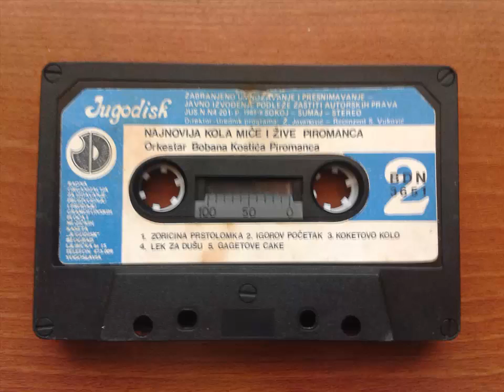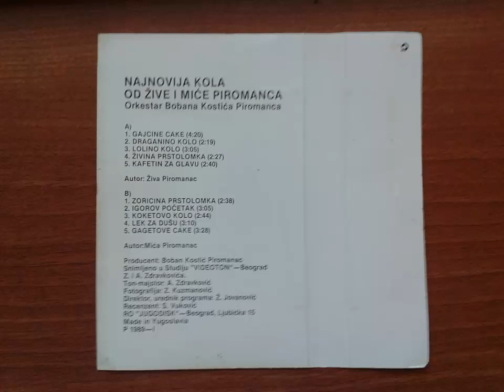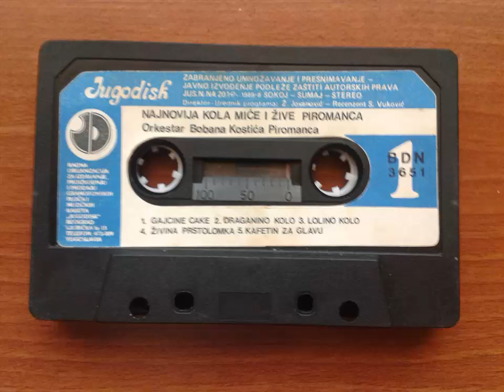Najnovija Kola od MICE I ZIVE PIROMANCA Orkestar Bobana Kostica Piromanca (Audio 1989) Cela Kaseta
Najnovija Kola od MICE I ZIVE PIROMANCA Orkestar Bobana Kostica Piromanca (Audio 1989)

Label and copyright Jugodisk & Mica i Ziva Piromanac.

A Strana:

A1) 00:00 Gajcine cake
A1) 04:23 Draganino kolo
A1) 06:43 Lolino kolo
A1) 09:48 Zivina prstolomka
A1) 12:18 Kafetin za glavu

B Strana:

B2) 15:00 Zoricina prstolomka
B2) 17:40 Igorov pocetak
B2) 20:46 Koketovo kolo
B2) 23:33 Lek za dusu
B2) 26:43 Gagetove cake